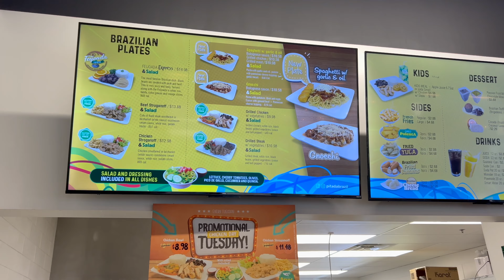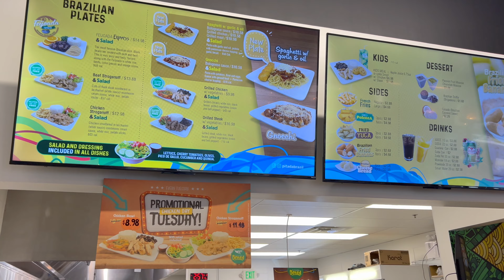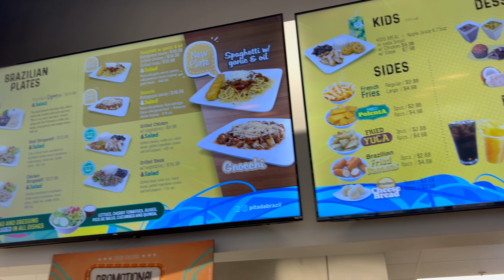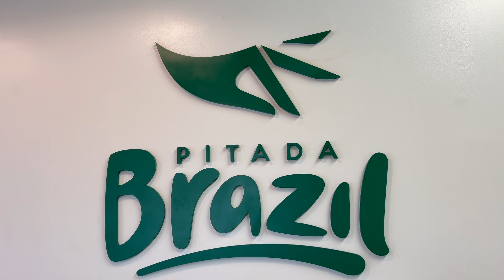AWARD WINNIG BRAZILIAN FOOD IN UTAH?!